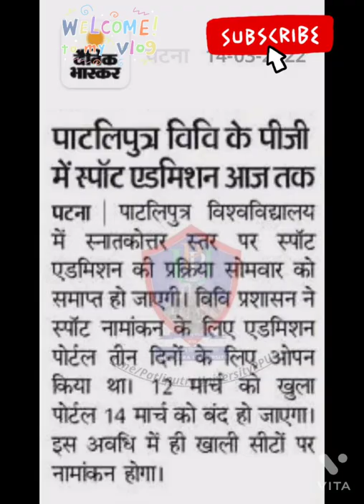patliputra university, patna